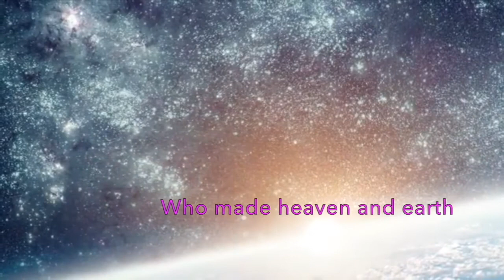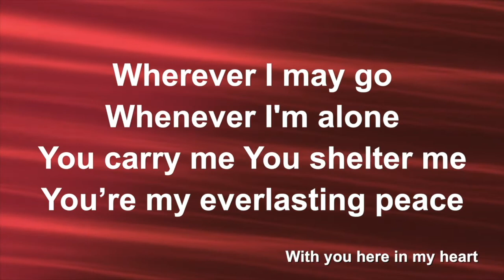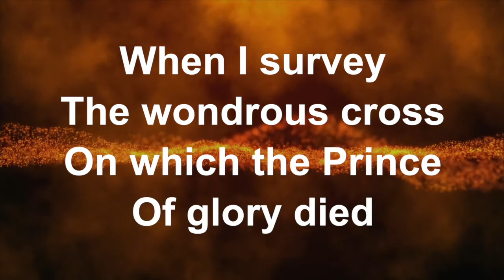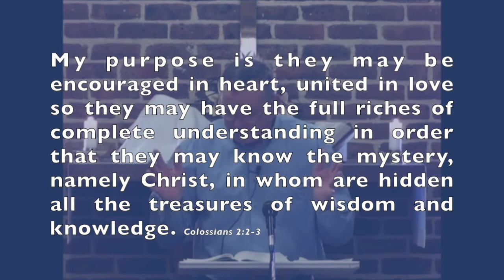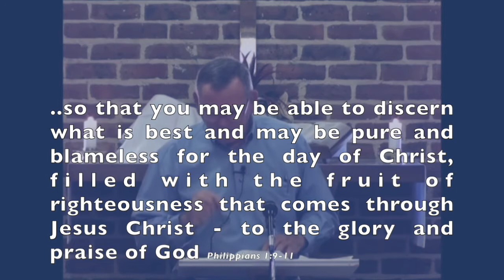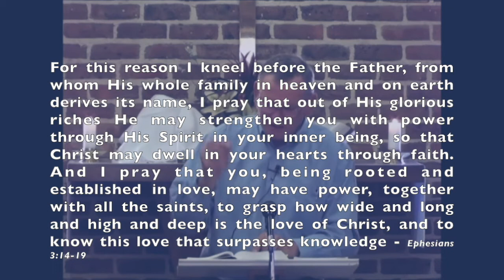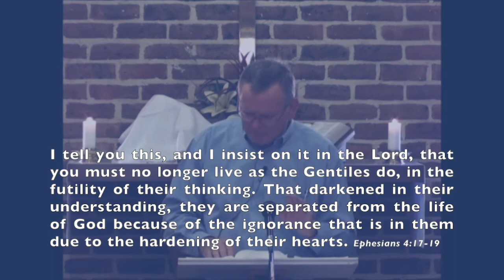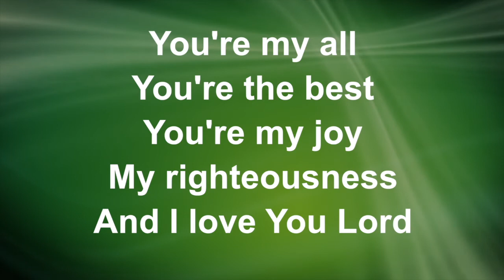30th August 2020 Good Shepherd Community Church Campbelltown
Week 2 of our Sermon Series - Gems from Gaol by Pastor Fred Veerhuis

Good Shepherd Community Church Campbelltown
Church at the Silos
16 Eschol Park Drive Eschol Park NSW 2558

Pastor Hans Peethala 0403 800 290

Song – Everlasting Peace
Mark Pennells/Zarc Porter

c 2019 Movation Music (Admin. By CopyCare Pacific Pty Ltd)

CCLI # 20041

Song – When I Survey
Edward Miller/Isaac Watts
Words and Music: Public Domain
CCLI # 20041

Song – Knowing You
Words and Music by Graham Kendrick
c 1993 Make Way Music

CCLI # 20041